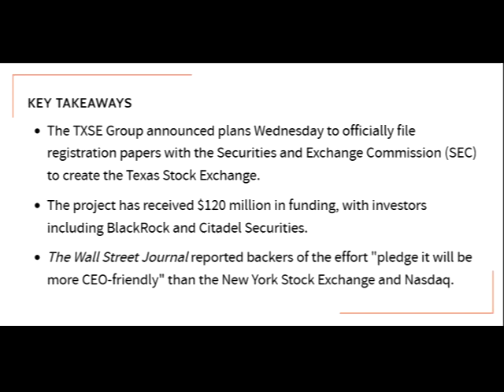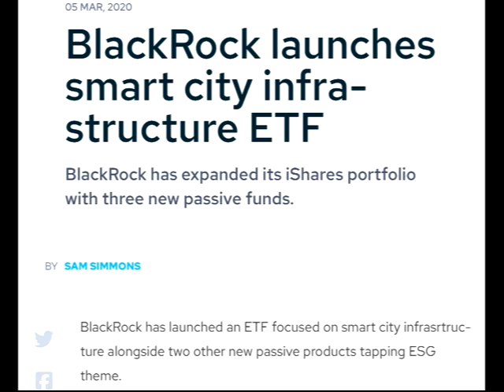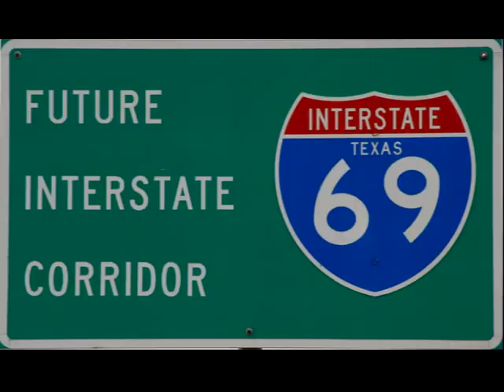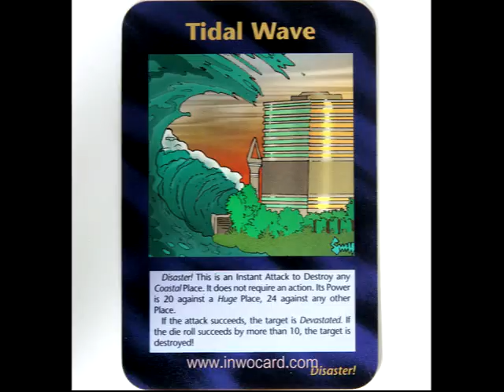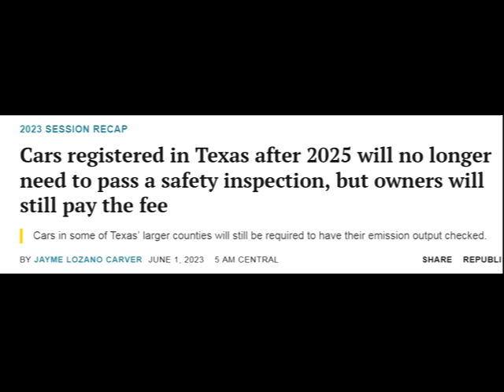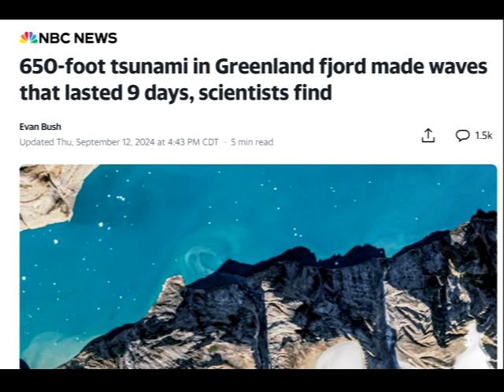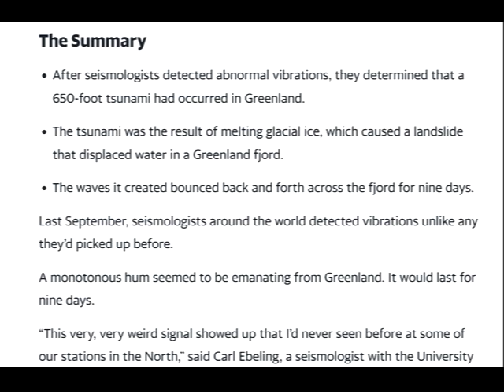Texas Loves Blackrock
After the I made the video, I came across some new information.  So I am writing it in the description.

First, the Texas Vehicle Inspection Bill that was passed in 2023 has some interesting numbers associated with it.  You know I take notice of that stuff.  So this bill was passed by the 88th Legislature.  That's another 88 for Time and Space.  These Luciferians code everything.  The next number is the bill itself.  It is 3297.  Separated we have 329, a reference to March 29th, which is the 88th day of the year.  923 would be September 23rd.  That is 266th day of the year with 99 days remaining.  That's 66 and 99 for Apollo or Gemini numbers.

Then there is the number 237 hidden in the Bill 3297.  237 is the other Beast number.  237 is the floor in the movie "The Shining" with Jack Nicholson.  It is a beast number because it reflects the number of ribs in the human body.  There are 7 fixed ribs, 3 false ribs, and 2 floating ribs.

Also, the morning I finished the video, a story came out about a 650 foot Tidal Wave off a glacier from Greenland.  In the story, it happened to mention that the wave would have covered the Stature of Liberty.  For more programming for a New York Tidal Wave.

And, finally, I put a couple of images from the Saint John's Cathedral Pillars.  They show a tidal wave hitting New York City also, as some know.